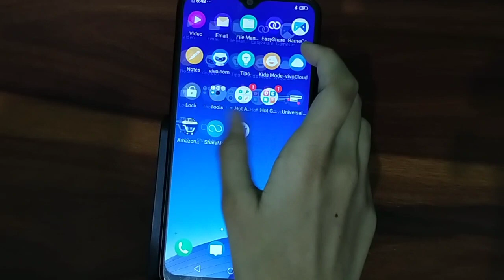How to remove fingerprint lock in vivo s1, fingerprint lock kaise hataye